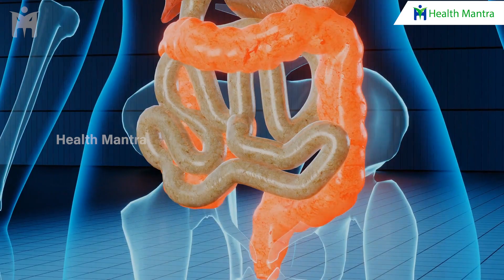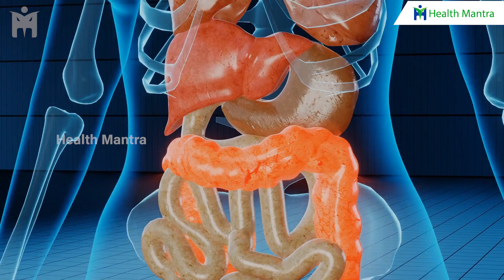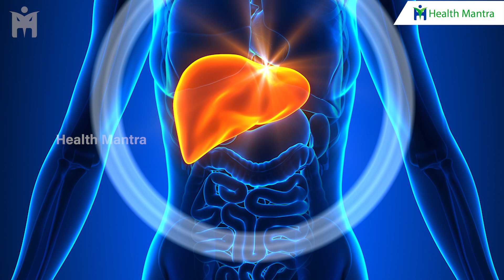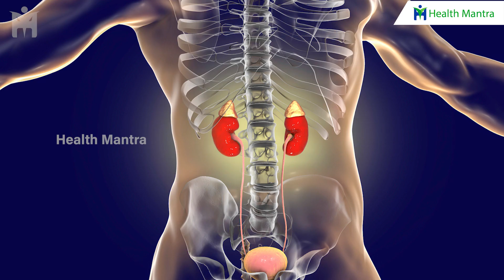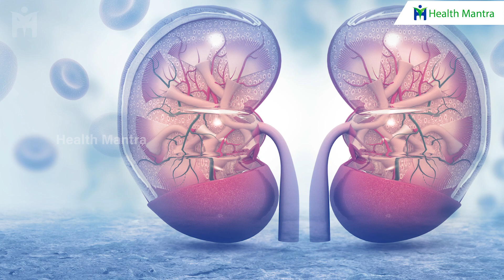6 Easy Ways to Prevent Kidney Stones | Oxalate | Dr Manthena Satyanarayana Raju | HEALTH MANTRA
6 Easy Ways to Prevent Kidney Stones  | Oxalate | Dr Manthena Satyanarayana Raju | HEALTH MANTRA